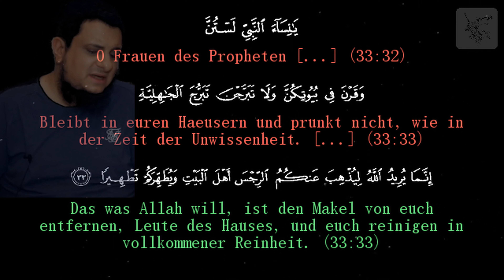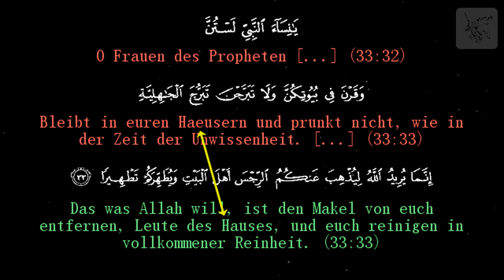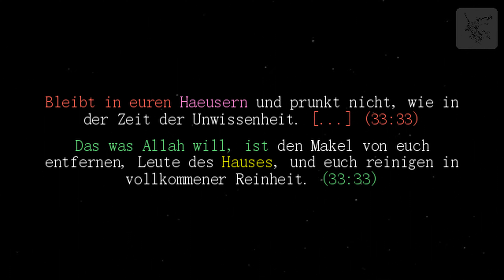Sunniten verfälschen den Kontext des Reinheitsverses, um die Stufe der Ahl-ul-Bait a.s. zu mindern